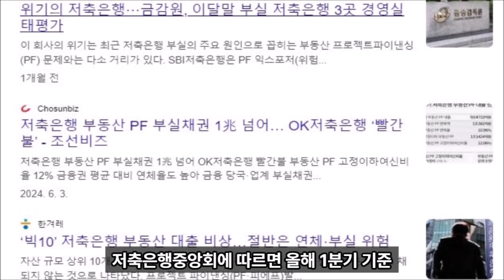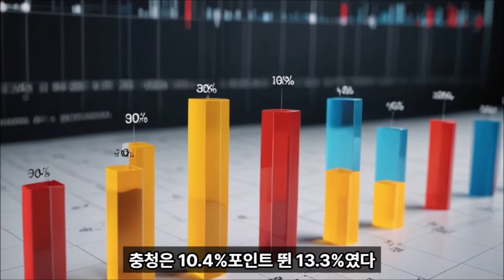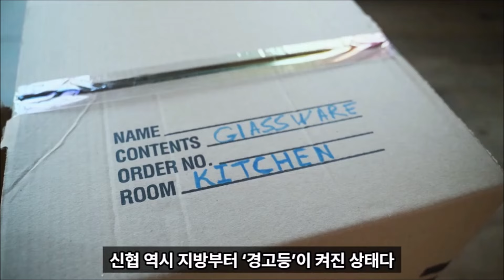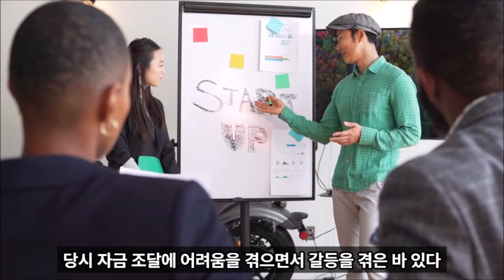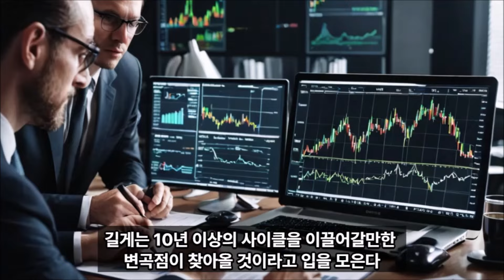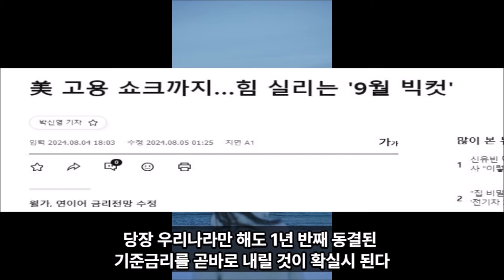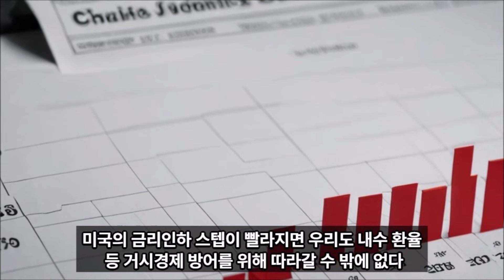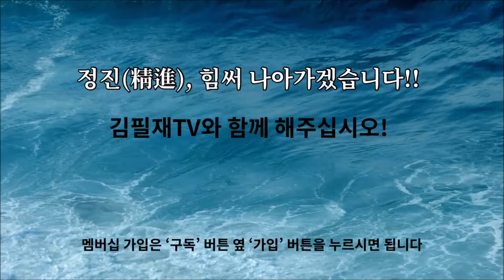[경제 이야기] 미국發 R의 공포+국내 부동산 PF부실...글로벌 금융시장 '블랙홀' 오나?!